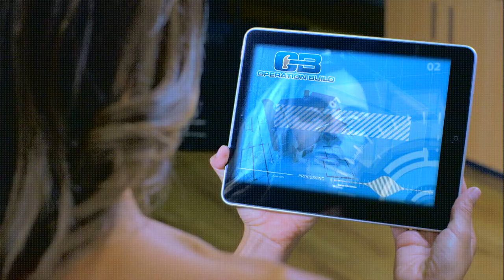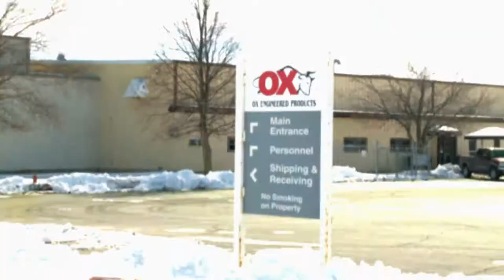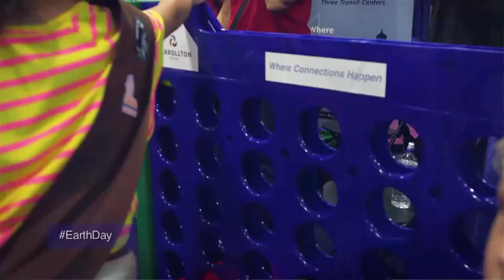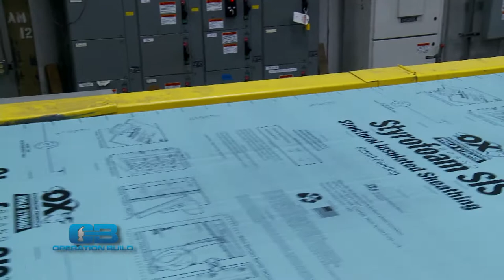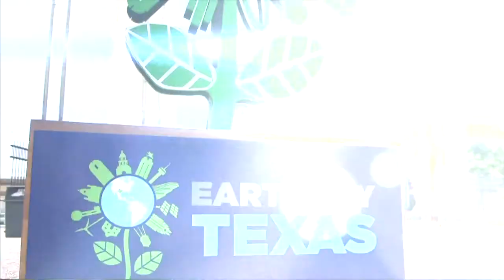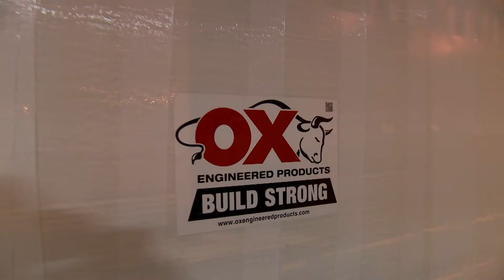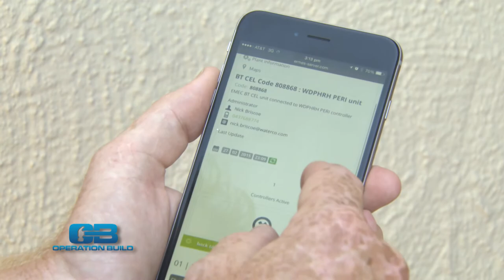The History Of a Movement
Operation Build celebrates Earth Day with some of the world's greenest corporations in America. Joining the show is Ego, Ox Industries, and Waterco.
ISOB 0203